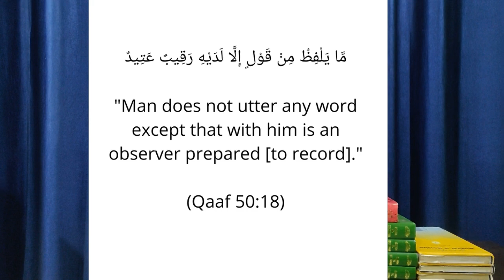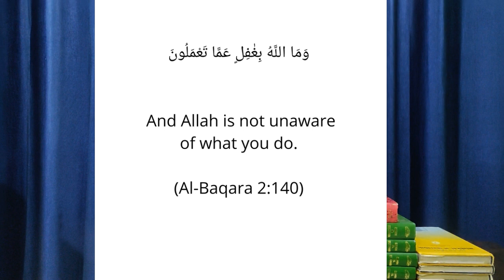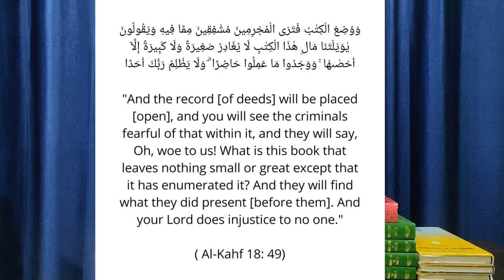Super Computer of Allah | Allama Bil Qalam | Allah Taught Knowledge By Pen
Surah Iqra
Surah Alaq
Quran English

Quran translation
Record of deeds
Angels
Islamic Teachings
Deen Islam
Quran
Islam

Allama Bil Qalam
Super Computer of Allah

Understand Islam
Quran the Word of God

Quran Verses

Urdu Quran
English Quran

Dawah
Fatwa
Islamic Rulings
Dr Mohammad Mohsin

Islamic Guidance
Guidance of Allah
Prophet
Hadith
Hadees